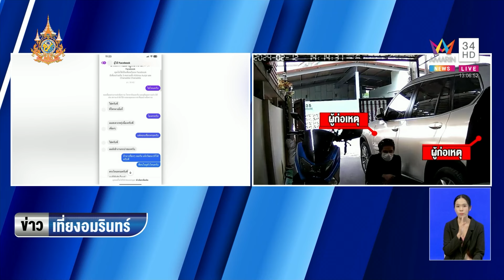เตือนภัย! นัดรับนาฬิกาที่บ้าน ลูกค้าโจรควงมีด-ปืนจี้ชิงทรัพย์ถึงในบ้าน |ข่าวเที่ยงอมรินทร์|13 ก.พ.67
เตือนภัย! นัดรับนาฬิกาลูกค้าที่บ้าน ควงมีด-ปืนจี้ชิงทรัพย์ถึงในบ้าน